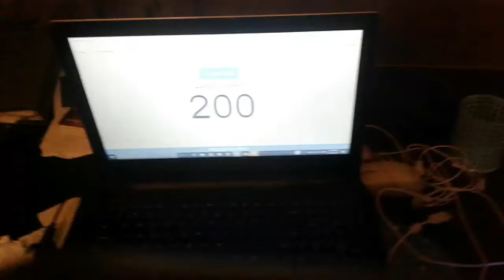WE HIT 200 SUBS- SEND QUESTIONS FOR QNA IN THE COMMENTS BELOW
Thanks so much for 200 subs and without you guys I wouldn't have made it and shoutout to lilsteelos 11 for raiding me during my mwr stream!
Send Questions in the comments down below!
Watch me brodcast on ios! Shou: jdland123